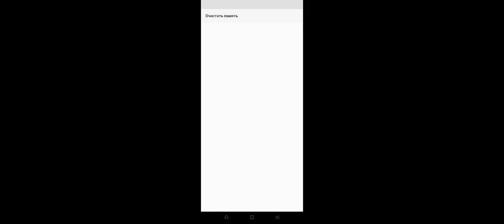30KILLS!! MY NEW SEASON RECORD in LIVIK🔥Pubg Mobile